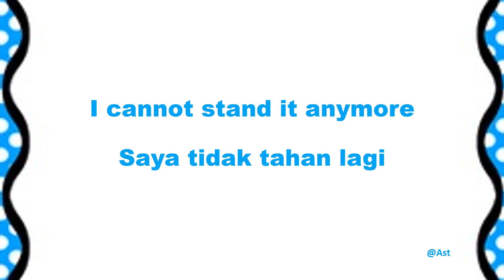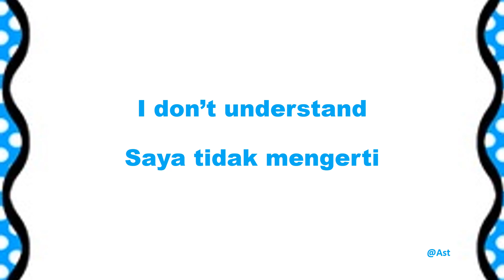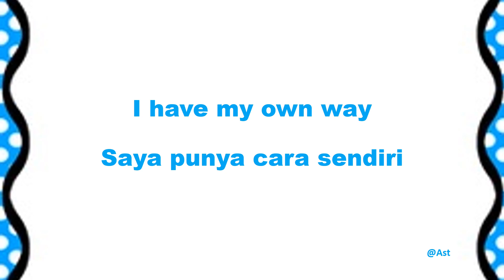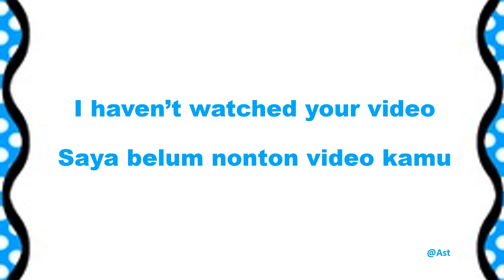25 Kalimat Bahasa Inggris sehari hari (5)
25 Kalimat Bahasa Inggris sehari hari